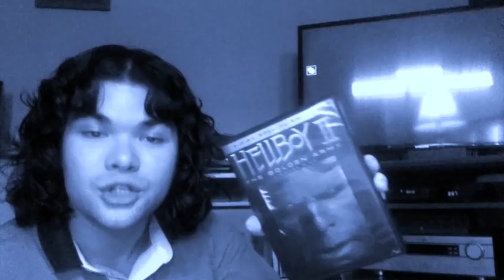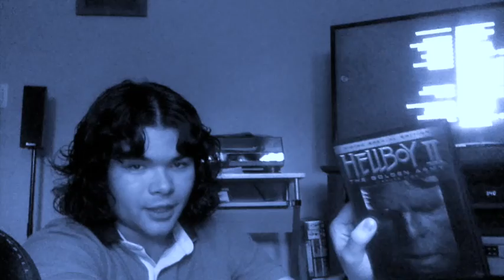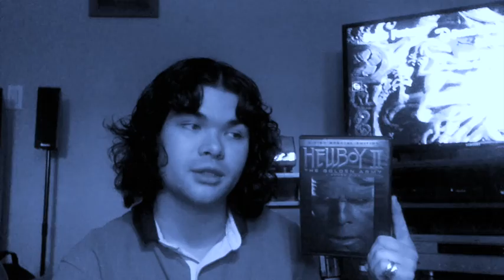Hellboy II: The Golden Army (2008) Review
The Golden Army's Story

One of the best sequels ever made is Hellboy II: The Golden Army. There is more of a story compared to the first movie.

A forgotten masterpiece. Marvel overwhelmed us along side DC Comics. Hellboy is not DC or Marvel he is Dark Horse Comics.

Guillermo del Toro did direct a Marvel movie on 2002 Blade II which also starred Ron Perlman